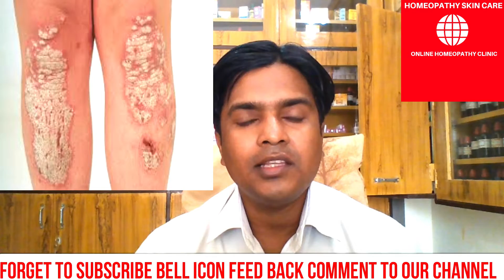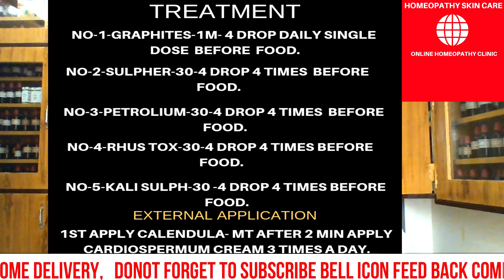How to cure psoriasis permanently|psoriasis treatment | erythrodermic psoriasis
How to cure psoriasis permanently | psoriasis treatment in homeopathy | psoriasis treatment|psoriasis|erythrodermic psoriasis-psoriasis is a major complain in the world,so many people are affected from this disease,so many patients are not curable through allopathy medicine but homeopathy medicine cure it permanently.In this vedio show you what is psoriasis, how to cure psoriasis ,psoriasis treatment,psoriasis ka ilaj,psoriasis ka dewa,best medicine for psoriasis,सोरायसिस का होम्योपैथिक इलाज every thing describe it,For more about to know . If you have any complain feel free to contact us,we also provide online treatment.Donot forget to subscribe bell icon & feedback comment to our channel.how to cure psoriasis on scalp,psoriasis treatment in homeopathy,psoriasis medicine in homeopathy,psoriasis ka ilaj. How to cure psoriasis permanently how to cure tonsil in one day how to cure eczema permanently gastritis homeopathy medicine vigoura hy power homeopathy medicine how to cure erectile dysfunction how to cure arthritis permanently how to cure dry eczema permanently